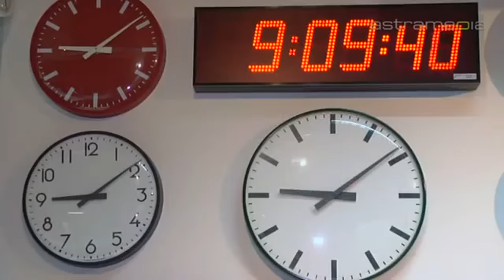g+m elektronik AG, Oberbüren; PA & Evacuation